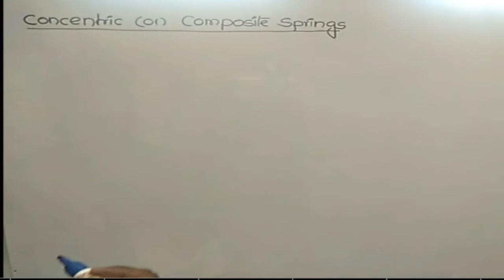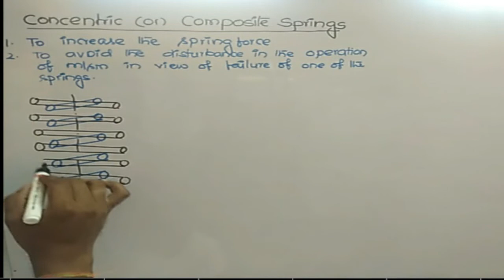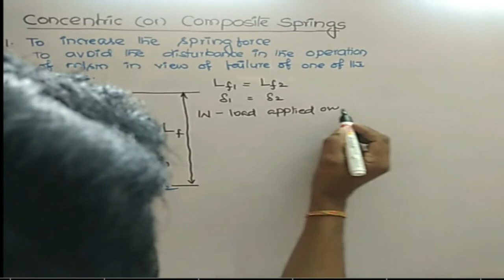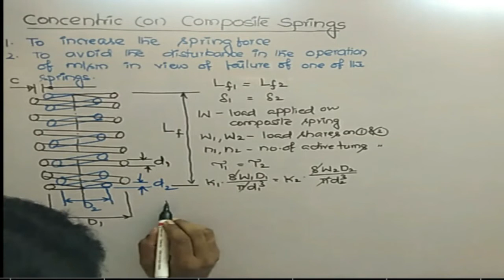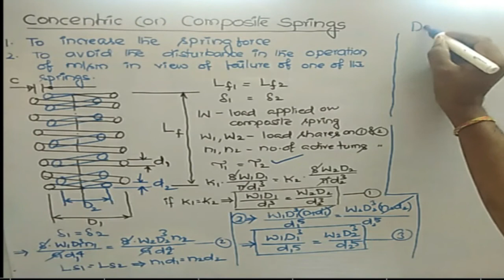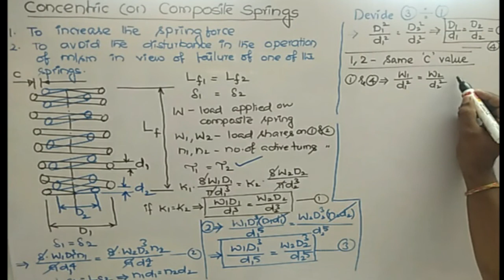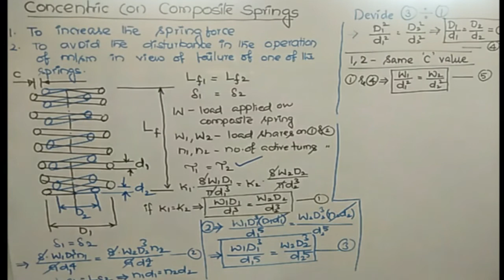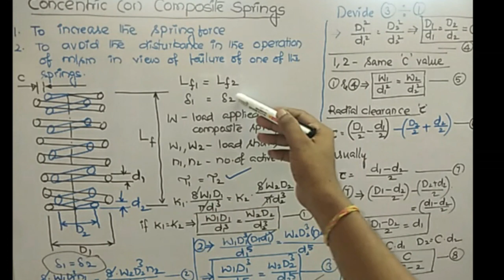COMPOSITE HELICAL SPRINGS